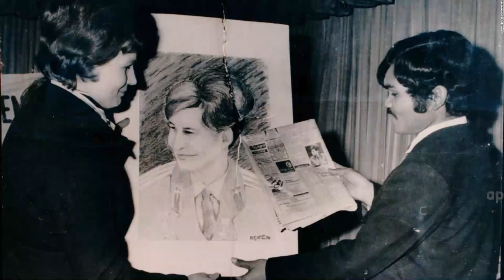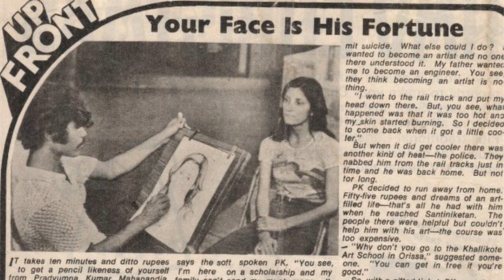The cycle love story of PK Mahanandia Charlotte | India To Sweeden Cycle Lovestory | apliS Tv Telugu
WATCH▶ The cycle love story of PK Mahanandia Charlotte | India To Sweeden Cycle Lovestory | apliS Tv Telugu